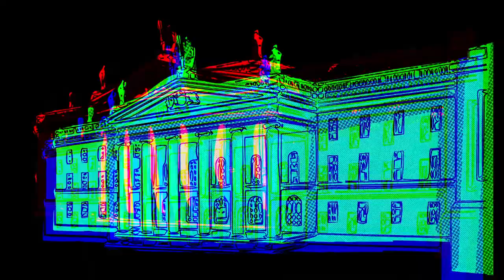The Anniversary of the Death of James Connolly, 1916 - 2020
Released to mark the 104th anniversary of the execution of James Connolly, this video is based upon a quotation from an article he wrote in 1897.

"The Irish Republic must be made a word to conjure with - a rallying point for the disaffected, a haven for the oppressed, a point of departure for the socialist, enthusiastic in the cause of human freedom."

Today, Éirígí ForANewRepublic continues Connolly's fight for the establishment of a new all-Ireland Republic build on the principles of equality, liberty, community, democracy and justice. Play your part in the fight. Join Éirígí today.